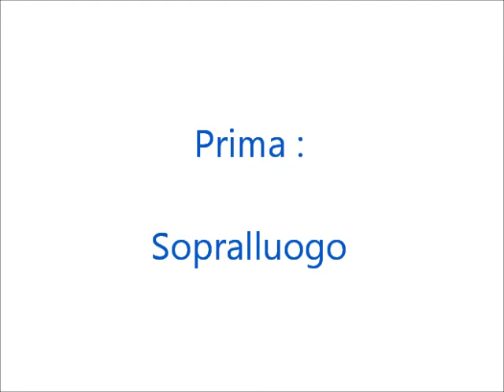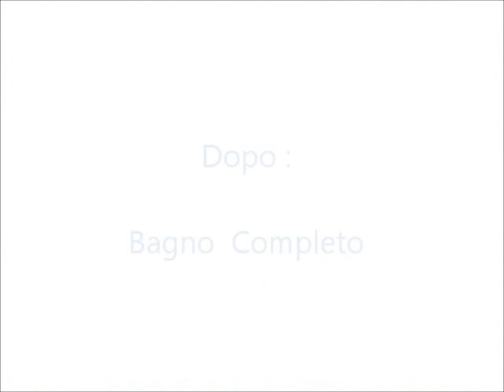Ristrutturazione Bagno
Ristrutturazione Bagno in Grès a Tutta Massa.  Arch. d'Int. Cristiano Perna